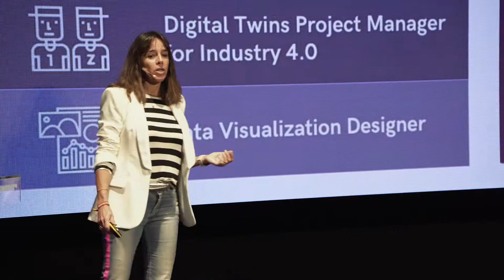Septiembre ha sido el mes de los grandes momentos y mejores noticias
Ya avisamos que septiembre venía cargado de grandes momentos en la agenda de La Nave y no engañamos. ¿Las mejores noticias? 💯🔔 ¡Abrimos nuevos programas para startups!

¡Gracias a todos por venir a La Nave y participar de estas y muchas actividades más!